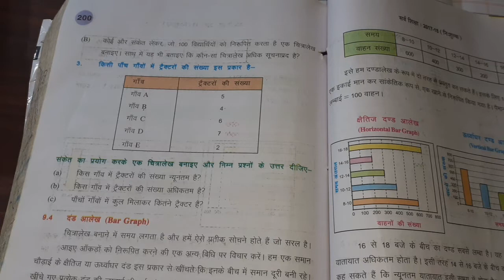Class 6 math Chapter 9 Ex. 9.2 | NCERT maths class six solution in hindi |bihar board maths class 6